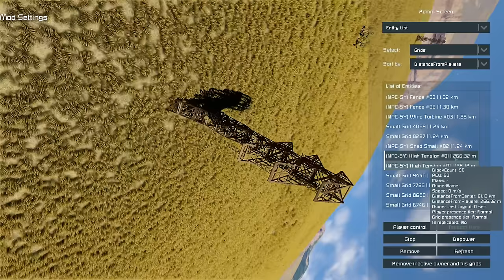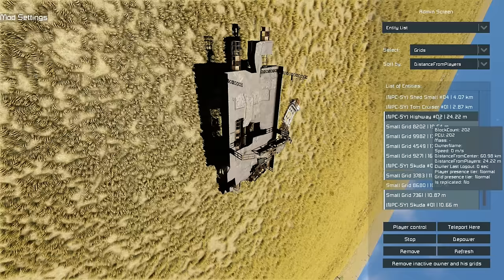Have I balanced this right? - Scrapyard Engineers